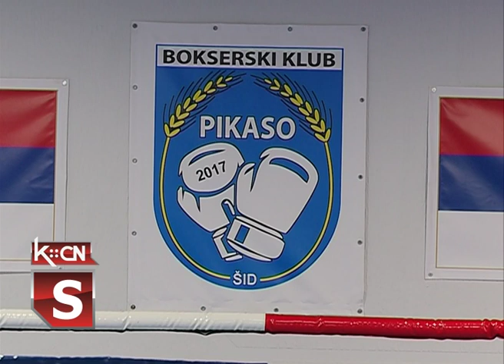Uspeh boksera iz Šida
Na nedavno održanom pojedinačnom prvenstvu Srbije u boksu koje je održano u Beogradu, učestvovala su i tri člana Bokserskog kluba „Pikaso“ iz Šida. Iako je konkurencija bila veoma jaka sva tri takmičara vratila su se sa medaljama. Ekipa Kopernikus televizije  posetila  ih je tokom treninga